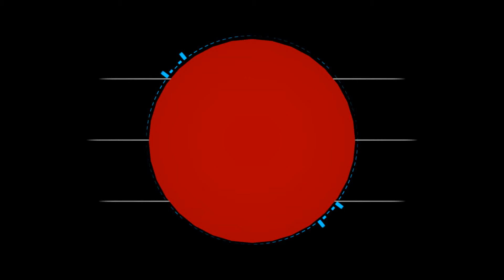Welcome To Team Limitless: The Hidden Source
Conner’s Channel: Not currently Available